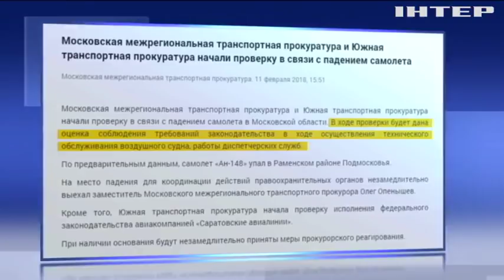Авиакатастрофа в Подмосковье: что стало причиной крушения "Ан-148"